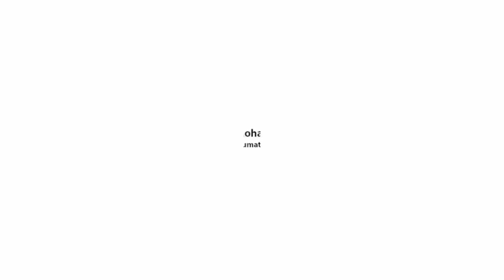Mengenal Lebih dekat dr. Zen Ahmad Sp.PD-KP,FINASIM (RSMH Palembang)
Program Sahabat RSMH